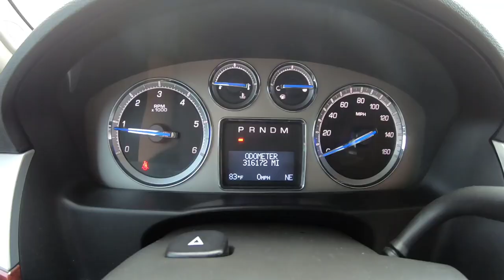exploring the streets of Fort Worth Texas (BMX)